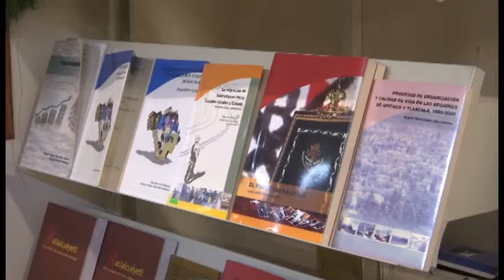Invita Coltlax a cursar la maestría Gobierno, Gestión y Democracia